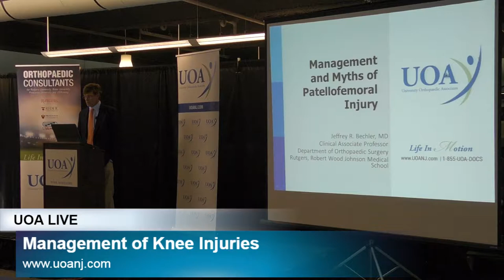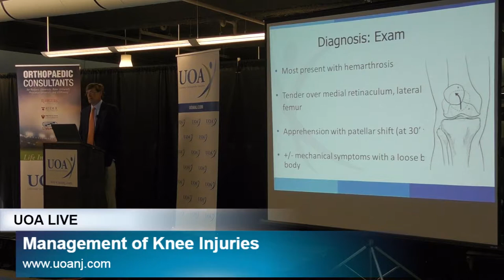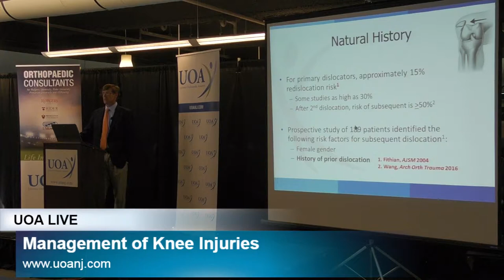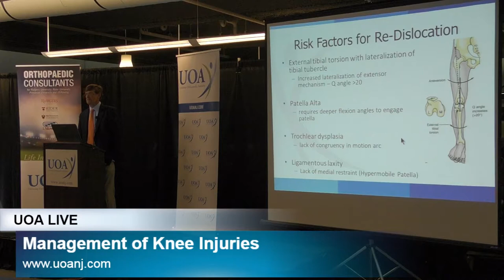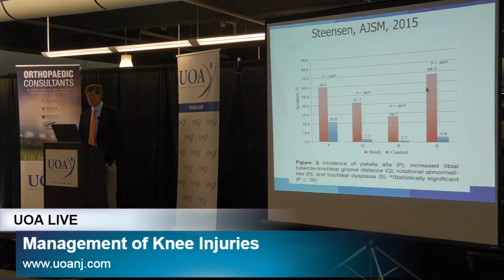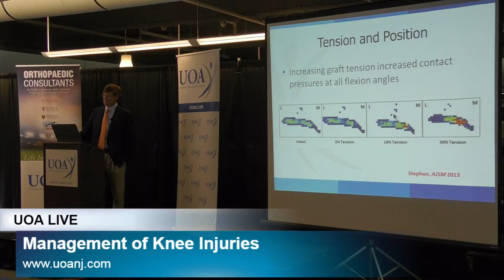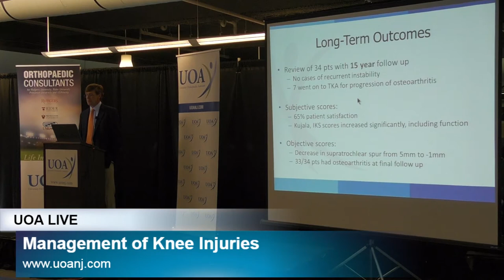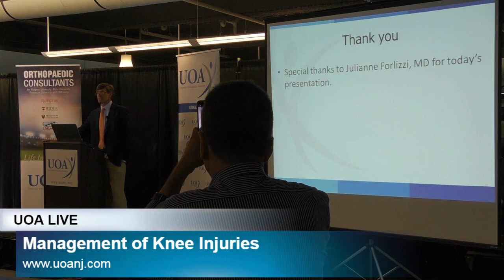An Evidence Based Medicine Understanding of Meniscus Injuries and How to Treat Them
Dr. Jeffrey R. Bechler discusses the management and myths of patellofemoral injury during the Management of Knee Injuries: An Evidence Based Update seminar. This seminar was provided by University Orthopaedic Associates, LLC and Rutgers Robert Wood Johnson Medical School, Department of Orthopaedic Surgery on Saturday June 1st, 2019.

for more educational videos on orthopaedic conditions and procedures.

University Orthopaedic Associates, New Jersey’s leading orthopaedic practice, is dedicated to providing the most current, highest quality, personalized healthcare services available. We are committed to the pursuit of excellence in orthopaedic treatment, medical education and training, clinical and bench research, and the promotion of community health.

✅  Dr. Jeffrey R. Bechler

RELATED BLOGS
➡️  Adolescent Shin Pain: Causes and Treatments